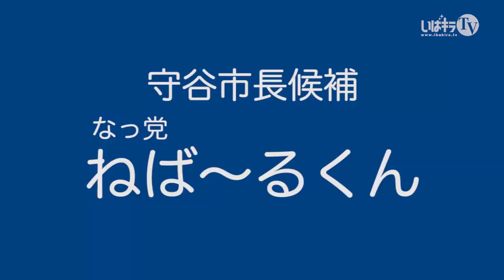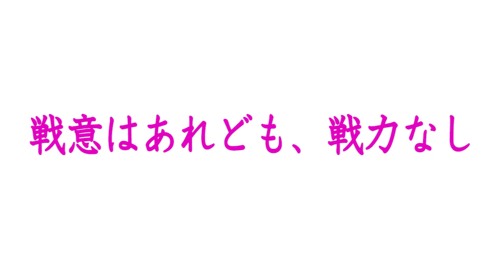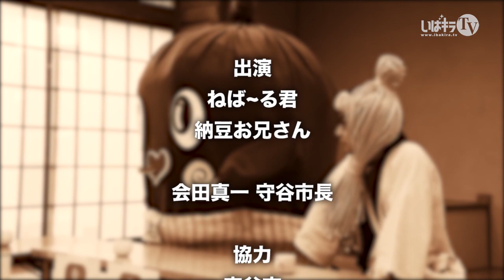【ねば〜る君が行く！#38】 守谷市長の人生相談にのる！ @Town守谷 （ラヂオつくば）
ねば〜るくんがラヂオつくばの番組「@Town守谷」に出演！
市長さんのお悩みを解決ネバ！

毎週月曜日　16時〜16時半

出演
ねば〜る君
納豆お兄さん
守谷市長　会田真一様

ねば〜る君が行く！